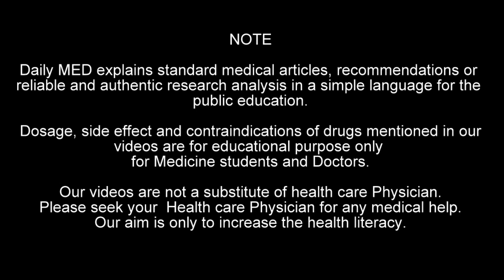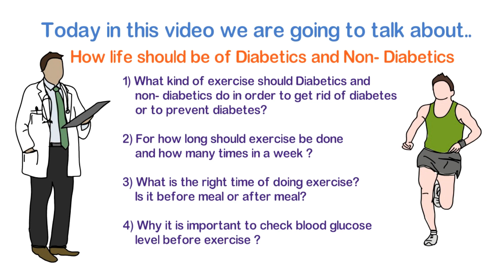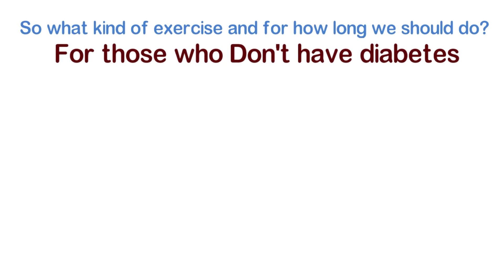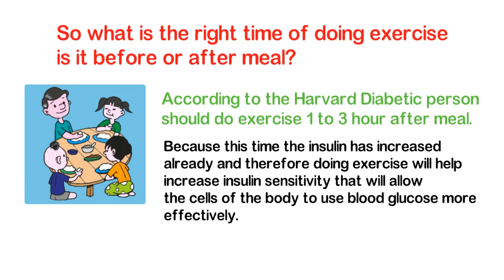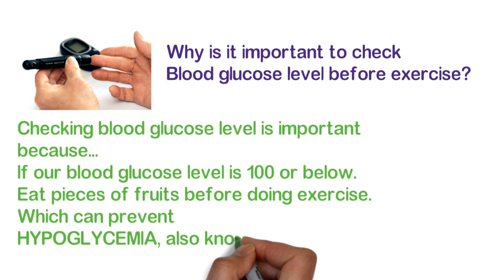Good Bye To diabetes This Is What You Need To Do | Can Diabetes Be Cured?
Doing exercise plays an important role in human life. Diabetes is a condition where the body either fails to produce insulin or either there is insulin resistance.
Doing exercise plays an important role in reversing back our diabetes and helps prevent us from diabetes.
In this video, we have clearly discussed how?  what is the mechanism that exercise helps us in preventing and reversing diabetes when we do exercise, what exercise does to our body? What kind of exercises should be done, for how much time weekly and for how many minutes. Why we need to check glucose levels before exercise. what is the best time for exercise in terms of meals intake, is it after a meal or before.

Be a part of Daily MED Family

Can diabetes be cured?
CAN EXERCISE CURE DIABETES?